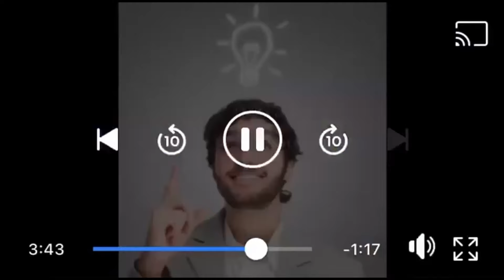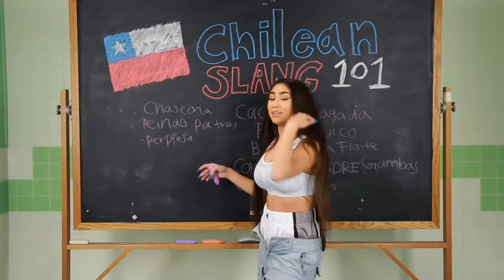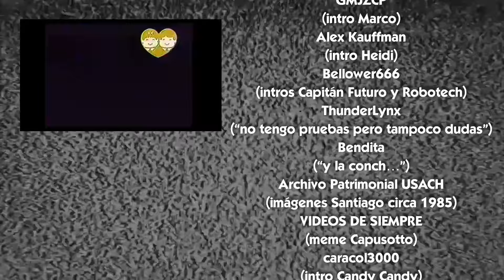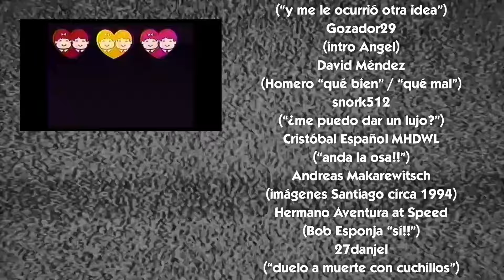Anecdotario No Tan Secreto #73 - Revisión Histórica a la Presencia del Animé en la TV Chilena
En este mes del niño quisimos hacer revisión a aquellos contenidos que dejaron huella en la televisión chilena de antaño. Y dentro de la amplia gama de contenidos destacan en un lugar especial los dibujos animados nacidos (de una u otra manera) en la nación del sol naciente. En este video abordaremos el tema más en función de la trascendencia que en la descripción de la trama de estas creaciones. Si el video es de vuestro agrado, les invitamos a dejar su pulento like acompañado de su magnificiente suscripción con click a la campanita y todo!! Agradecemos de antemano a todos los propietarios del material audiovisual utilizado para la confección de este video, otorgando el respectivo crédito tanto en el transcurso como al final de éste.

PARTES DEL VIDEO:

00:00 Introducción
01:34 Parte 1: Contexto e Inicios
05:38 Parte 2: Década de los 80s
10:35 Recomendados... DE PANA!!
14:03 Parte 3: Década de los 90s
18:52 Parte 4: De los 2000s en adelante
24:33 Palabras finales
25:31 Créditos de agradecimiento
26:38 Post-capítulo

Música de los RecomendadosDePana